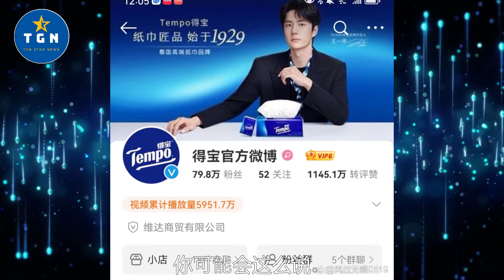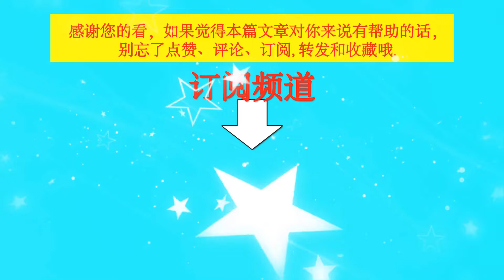王一博成为品牌代言人，得宝纸巾如获珍宝，声量和销量飙升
王一博成为品牌代言人，得宝纸巾如获珍宝，声量和销量飙升  | TGN Star News